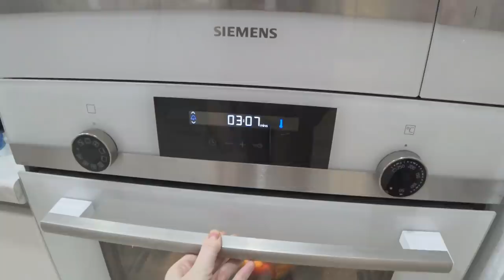Декабрь УДИВЛЯЕТ/ Готовим/ Мила в ШОКЕ/ Влог SilenaSway_Силена Вселенная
Что подарить подруге, декабрь 2021, влог, простой рецепт
Акция у Likato поменялась "СКИДКИ 75% при покупки от 2500 рублей"
Спрей для сглаживания структуры волоса, облегчения расчесывания с высоким термозащитным эффектом